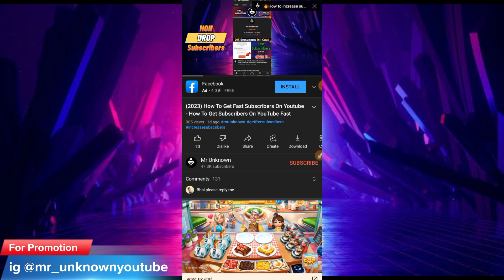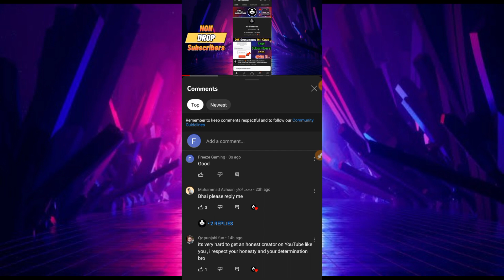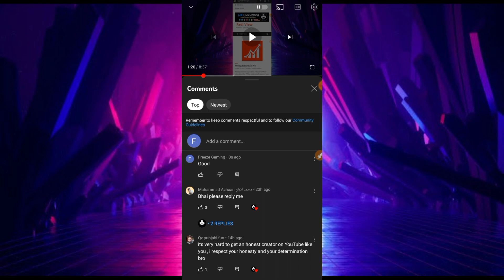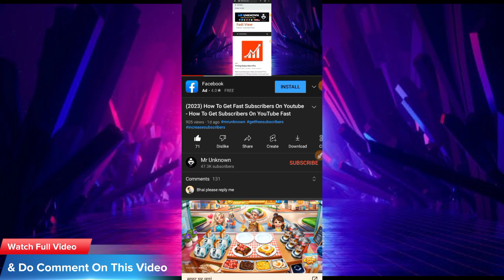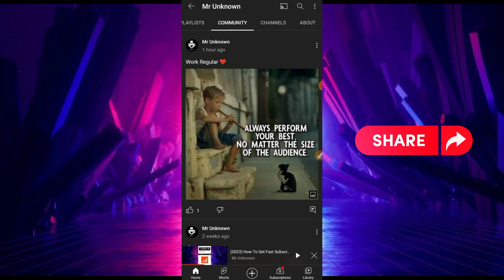How To Get Free Subscribers - How To Increase Subscribers On Youtube - Subscriber Kaise Badhaye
👉Today Promotion Channel :

🔝 Searched Topics :-
how to grow youtube channel
mr unknown
youtube subs
how to get sub
gaurav parmar
digital raj
spreading gyan
technical manish meena
increase
how to
shorts
ytshorts
how to get
short
get youtube subscibers
first vlog video kaise banaye